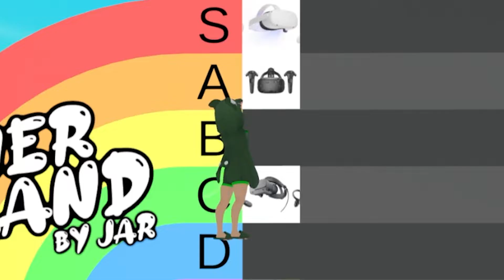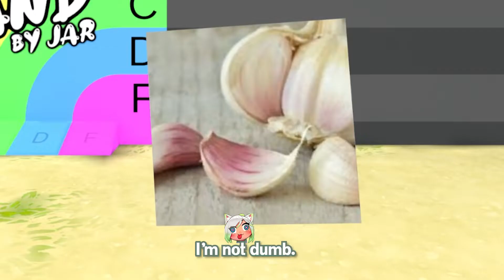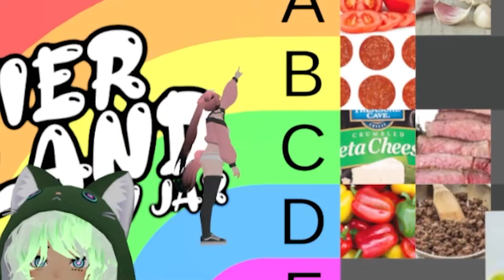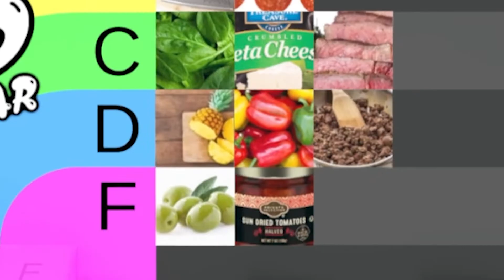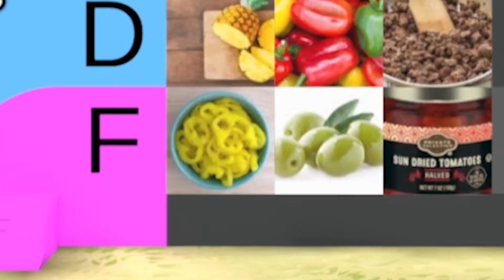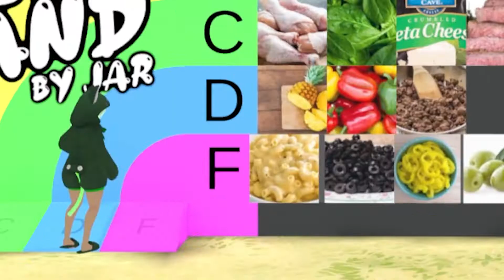Pizza Topping and VR Headset Happy Tierlist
Together with Erin, Happy visits the Tier Land and makes VR Headset and Pizza Topping Tierlist!

0:00 - VR Headset Tierlist
3:57 - Pizza Topping Tierlist